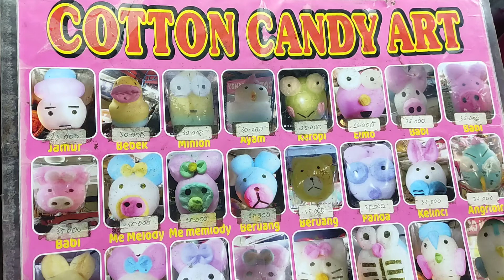Proses membuat permen kapas karakter, gulali kekinian, permen kapas kartun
hai teman teman, di video ini acen mau membeli permen kapas yg lucu.
yuk di tonton sampai selesai ya.